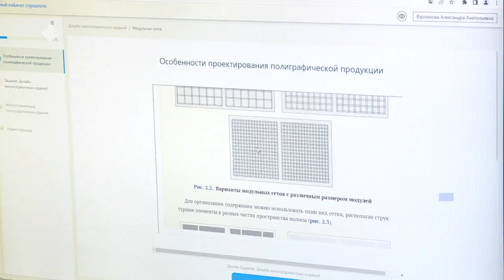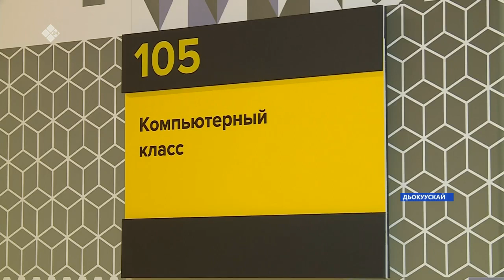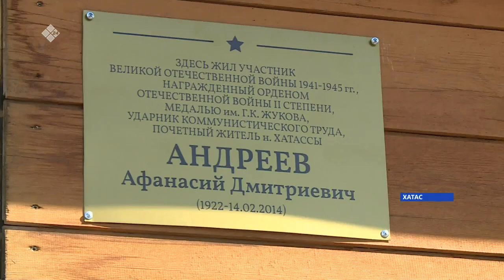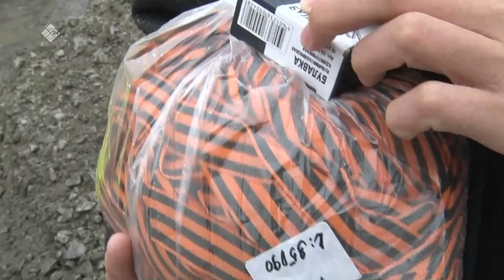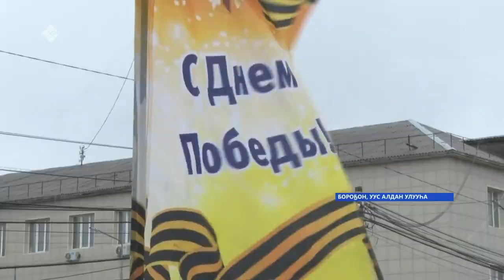«Саха сирэ» информационнай биэрии. Ыам ыйа 06 күнэ 13:30ч